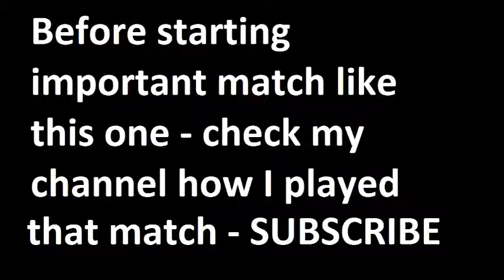Bastia vs Lille 2015